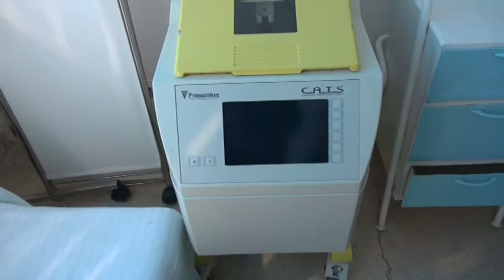Știre Etv/24.03.2017 – APARATE FĂRĂ UTILITATE LA SPITALUL JUDEȚEAN BRĂILA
Ministerul Sănătăţii a dotat Spitalul de Urgență Brăila cu aparate ultra-performante. Sute de mii de lei au fost cheltuiți din bugetul național pentru un sistem „Cell Saver” pentru auto-transfuzie, containere pentru transportarea sângelui şi o instalație de tratare a aerului. Nici după 16 ani acestea nu și-au găsit utilitatea în unitatea medicală.